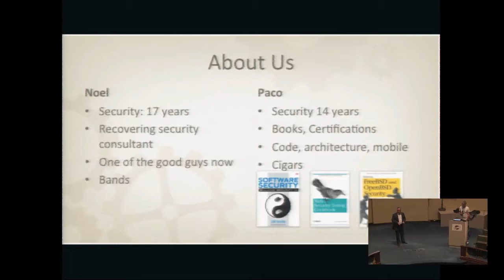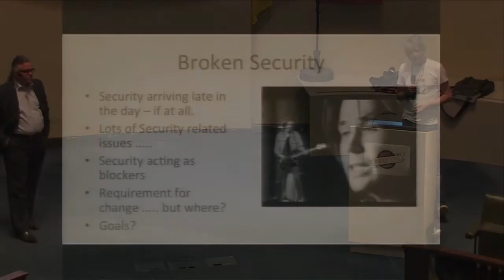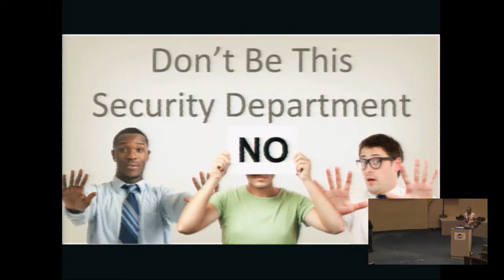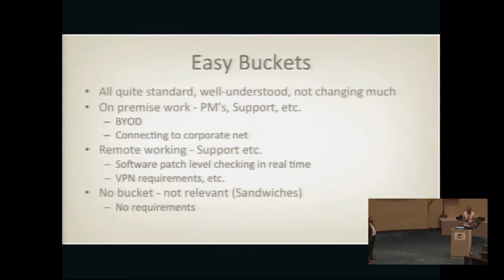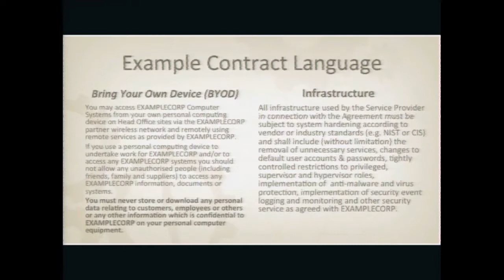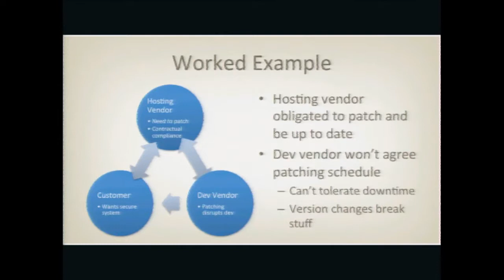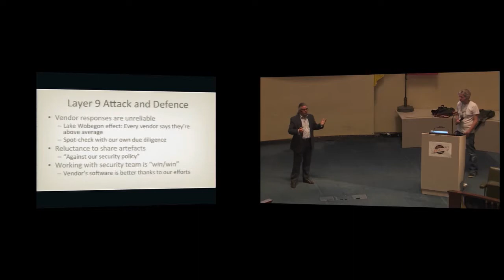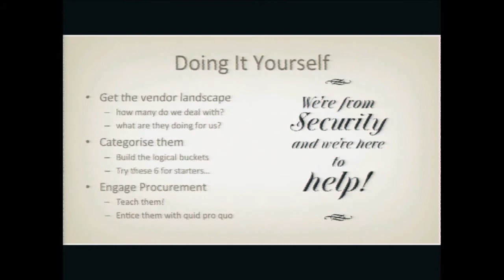BruCON 0x06 - Security model bedfellows - Noel Dunne & Paco Hope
The penetration test finds a bug in the code that was coded four months ago and could have been prevented a year ago during requirements gathering. The vendor says they will fix it shortly after the software launches—if a change order is issued and they’re paid for their work. Many organisations find themselves paying for insecure software, paying for a security test, then paying the vendor to fix the software. It’s not just inefficient, it puts the enterprise and its customers at risk. An organisation’s procurement department, when supplied with the right assistance from security and legal teams, can be a very effective ally in this process. Are you a security person frustrated at vulnerabilities being fixed after they go live because they were caught so late? Are you a developer frustrated at the quality of software provided by a partner? This case study describes how one of the largest online retailers in the UK brought security, legal, and procurement into the same room and established security requirements that become part of the contract with vendors and service providers. When the security team discover issues in the software, procurement can use contractual obligations to require vendors to fix broken software. The result is software that is substantially more secure at the beginning, and a lot more visibility into the partner’s software development lifecycle. We provide a three-step action plan and a framework for engaging legal and procurement in this process.